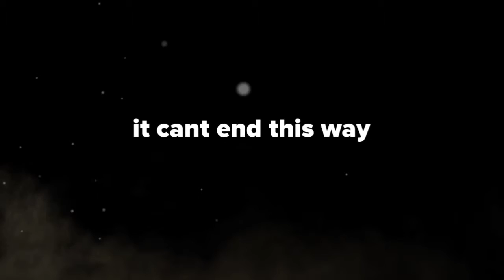Harley's BO3 Week 3 with DeeDee Ramone-I'm Horrible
im horribledeedee